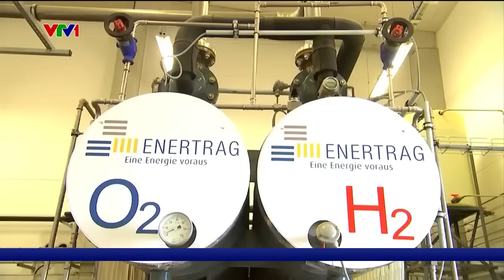Châu Âu tăng tốc công nghệ Hydro hóa lỏng | VTV24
Tại châu Âu, phát triển năng lượng sạch hiện nay không chỉ đơn thuần là bảo vệ môi trường, chống biến đổi khí hậu mà còn đang trở thành một phần trong chính sách duy trì chủ quyền quốc gia.

Các nước châu Âu đang tăng tốc phát triển công nghệ sản xuất Hydro hóa lỏng đồng thời mở rộng sử dụng Hydro để thay thế nguyên liệu hóa thạch.